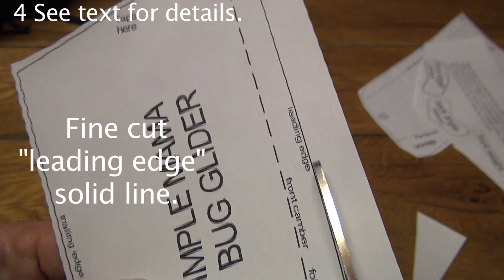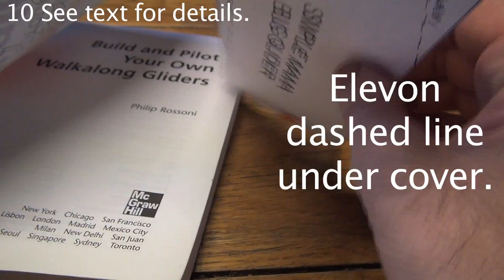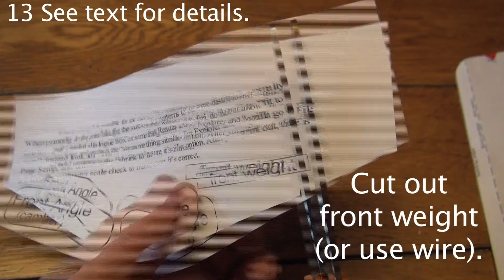Make a Mama Bug Giant Walkalong Glider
Thanks to the Massachusetts-based group Long Time Courting for wonderful music.
The song—My Johnny was a Shoemaker--is from their CD "Alternate Routes".
Thanks to Cos for video of a live performance, which you can
They tour extensively and their live performances are great.